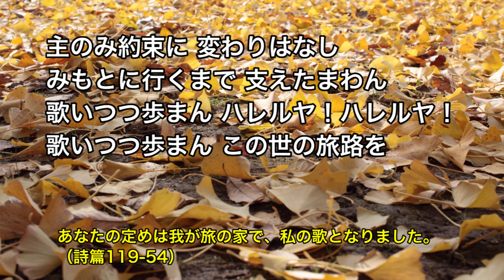「歌いつつ歩まん」聖歌498